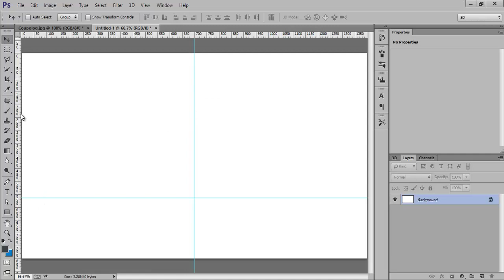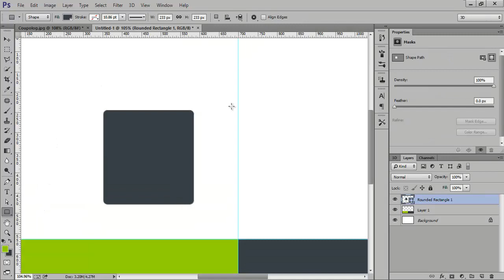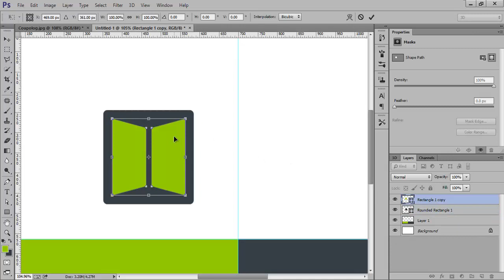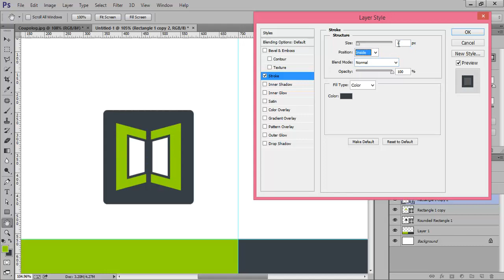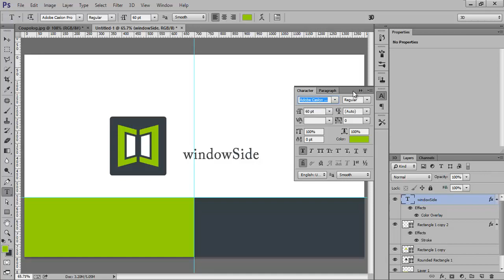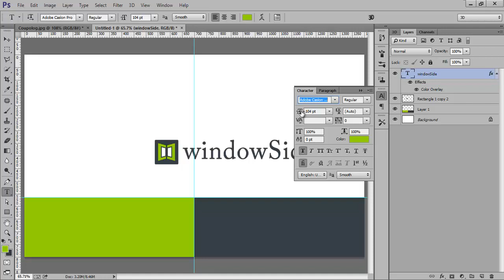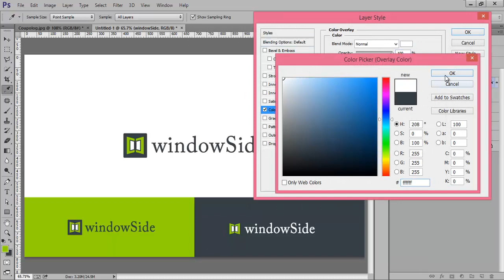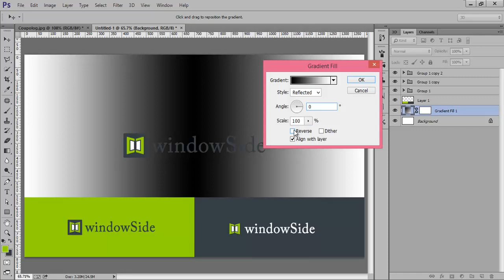Photoshop cc Tutorial | Logo Text Effect | Logo Design WS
In this tutorial of photoshop to learn minimalist logo text effect that is tech to produce graphic logo design using minimum color and minimum element.

In this photoshop tutorial i used three different background color so that perception changes in each view by viewer.